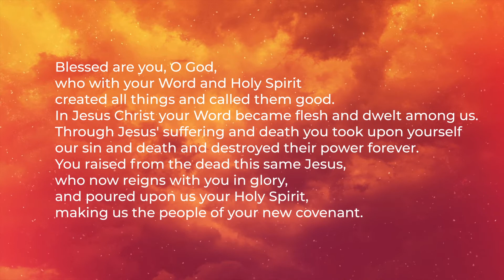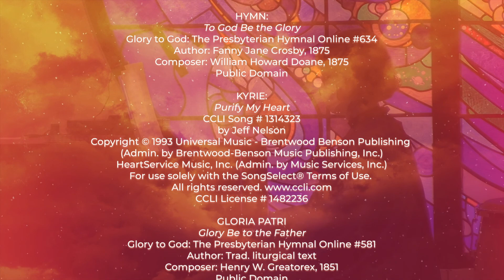WPC March 13, 2022: LENT 2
SECOND SUNDAY IN LENT

PRELUDE
“If Thou Art Near”
J.S. Bach
Ed. by E.J. Lorenz
Bach Made Practical for the Church Organist
OP 10-82

PREPARATION FOR WORSHIP

WELCOME & ANNOUNCEMENTS

CHORAL INTROIT
“I Was Glad”
OneLicense # TBA
by Albin. C Whitworth
Copyrighted & streamed with permission under OneLicense # A-725186

HYMN
“To God Be the Glory”
Glory to God: The Presbyterian Hymnal Online # 634
Author: Fanny Jane Crosby, 1875
Composer: William Howard Doane, 1875
Public Domain

POETRY READING

KYRIE
by Jeff Nelson
HeartService Music, Inc. (Admin. by Music Services, Inc.)

ASSURANCE OF GRACE

GLORIA PATRI
“Glory Be to the Father”
Glory to God: The Presbyterian Hymnal Online # 581
Author: Trad. liturgical text
Composer: Henry W. Greatorex, 1851
Public Domain

TIME WITH CHILDREN

ANTHEM
“Behold the Lamb of God”
OneLicense # 39926
Words by Fanny Crosby, Music by Craig Courtney

LECTIONARY SCRIPTURE
1 Corinthians 11 : 23-26 NRSV

SERMON
“The Bread of Life…The Cup of Remembrance”

OFFERTORY MUSIC
“What the Lord Has Done in Me”
Reuben Morgan

DOXOLOGY
“Praise God from Whom All Blessings Flow”
Glory to God: The Presbyterian Hymnal Online # 606
Author: Thomas Ken, 1695, 1709
Composer: Genevan Psalter, 1551
Public Domain

HYMN
“Guide Me, O Thou Great Jehovah”
Glory to God: The Presbyterian Hymnal Online # 65
Author: William Williams, 1762; stanza 1,
trans. Peter Williams, 1771; stanzas 2–3, trans. William Williams, 1772
Composer: John Hughes, 1907
Public Domain

CHARGE AND BLESSING

POSTLUDE
“O God, Thou Faithful God”
Johann Gottried Walther
Arr. by Edward Broughton
The Organ Portfolio OP 1-00-15
Copyrighted and streamed with permission under

CREDITS